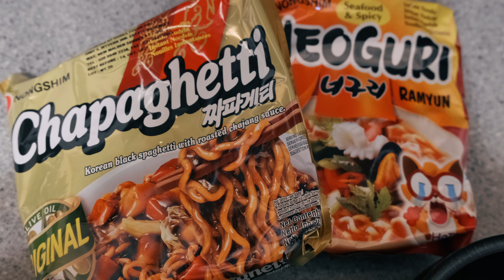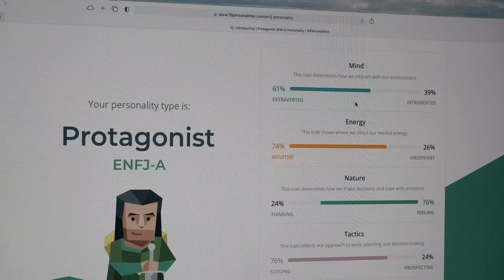Taking a personality test: how we think | Home vlog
Coming out of the third UK lockdown, Joe took a personality test and updated the office with a new Mac Mini and ATEM Mini Extreme ISO

Throughout the third lockdown in the UK, there's been little motivation and there hasn't been a lot happening. But, things are finally starting to open up, so hopefully there will be more exciting updates and videos of what we get up to soon! In the meantime, enjoy looking deep into how we think with a Myers-Briggs personality test and a mini office haul with some new equipment!

00:00 Home things
03:42 How we think: Taking a Myers Briggs Personality Test
24:35 Unboxing ATEM Mini Extreme, Mac Mini & Apple Watch

MUSIC
Flying In The Dark (with Paul Moody & Luke Otwell) by Kyle McEvoy
How Are Things Over There by Watermark High
(Get a free account)